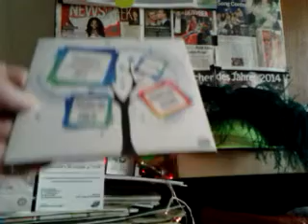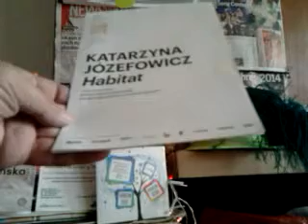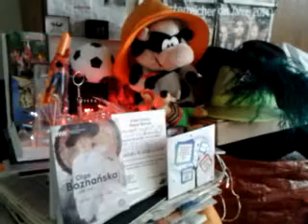video 2013 01 19 19 04 29